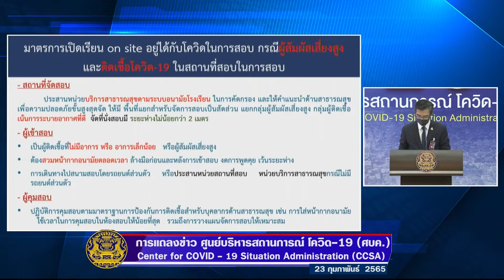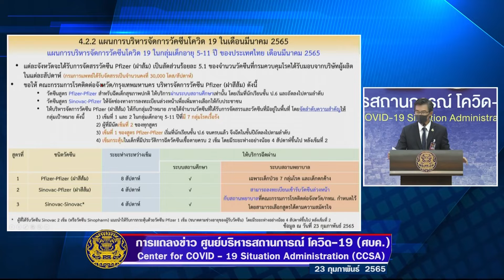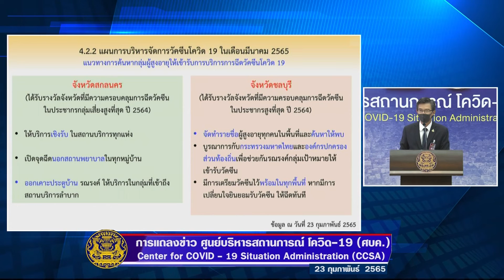แผนการบริหารจัดการวัคซีนโควิด 19 แถลง ศบค.23 ก.พ.65